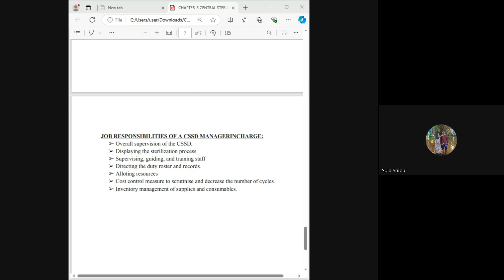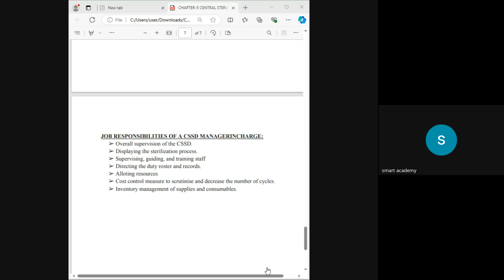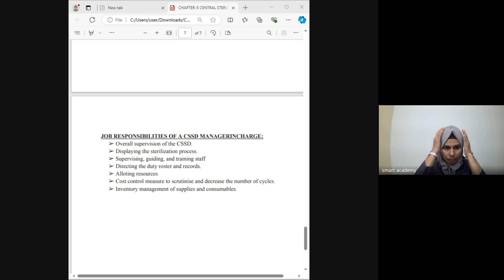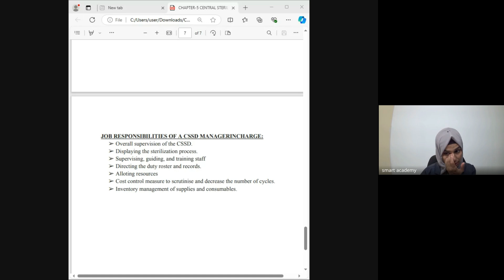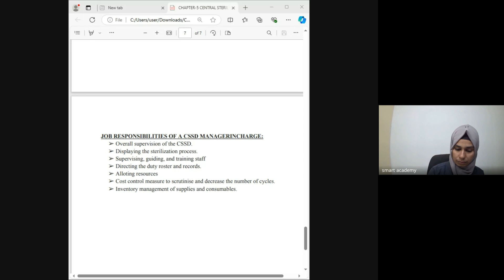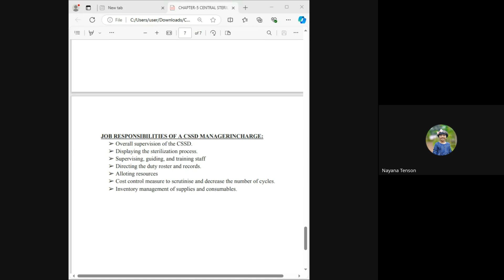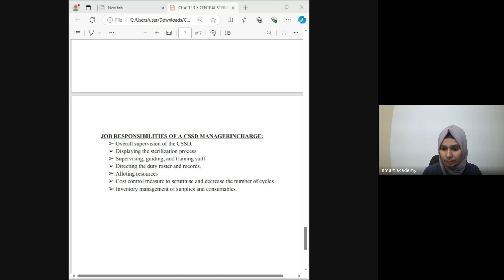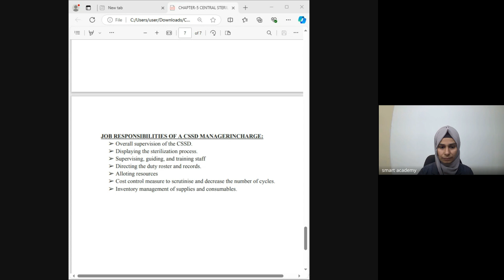HA 7B BATCH VAHIDA TEACHER LIVE CLASS RECORD 2024 10 08